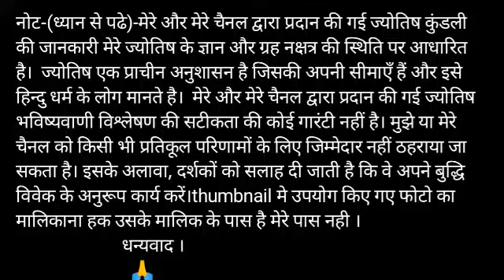Saptahik Rashifal | मीन साप्ताहिक राशिफल | 06 जनवरी से 12 जनवरी 2020 | Weekly Rashifa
Video published- 3 January 2020

mean rashifal saptahik rashifal 6-12 January 2020
1st- mean  rashi love rashifal
2nd- mean rashi saptahik rashifal  rupya paisa rashifal
3rd- mean rashi saptahik rashifal swasthay rashifal
4th- Meen rashi saptahik rashifal  vyapaar vyavsay career rashifal
5th- Mean  rashi saptahik rashifal  gyan shikha rashifal
मीन  राशि 6_12 जनवरी  साप्ताहिक राशिफल  2020 -
1- मीन राशि के साप्ताहिक उपाय
2- मीन राशि धन और वित्त संबंधित सारी बाते
3- मीन राशि प्रेम संबंध प्रेम प्रसंग राशिफल
4- मीन राशि साप्ताहिक स्वास्थ्य से संबंधित राशिफल
5- मीन राशि व्यापार व्यवसाय करियर जीवन राशिफल
6- मीन राशि साप्ताहिक राशिफल
7- मीन राशि जन्मकुंडली विशेषज्ञ

धन्यवाद ।